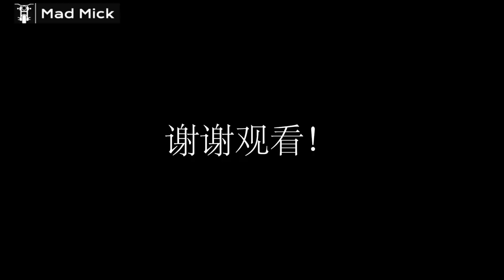ZONTES 703 F HEADLIGHT ADJUSTMENT DEALER TRAINING CHINESE INSTRUCTION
SMARTY MOBILE SIMPLE HONEST MOBILE GET A £10 GIFT
OVER 1700 D.I.Y. HOW TO MAINTAIN MOTORBIKE VIDEOS - BIKE NEWS  IN PLAYLISTS